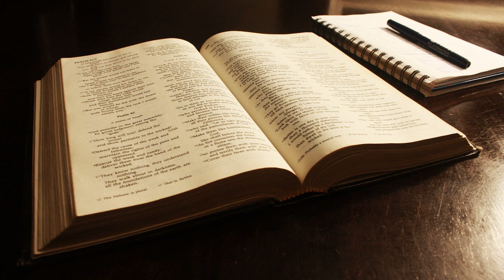August 22 - Daily Bible reading: Job, 1 Corinthians, Psalms, Proverbs. NLT read by Tom Dooley.